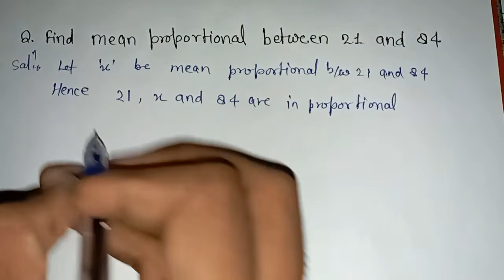find mean proportional between 21and 42#uppetexam2022